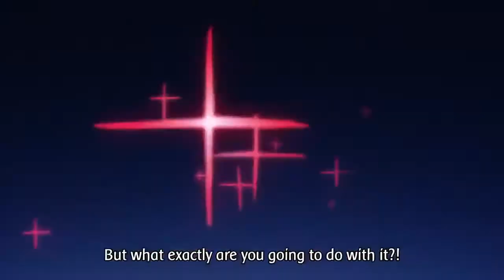black clover amv-Through it all